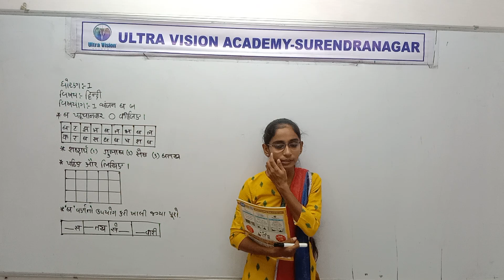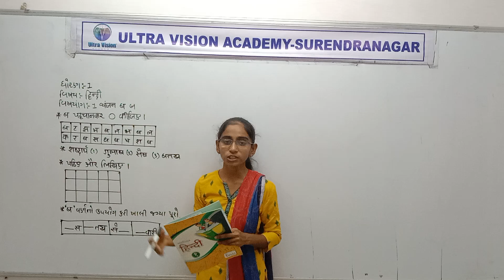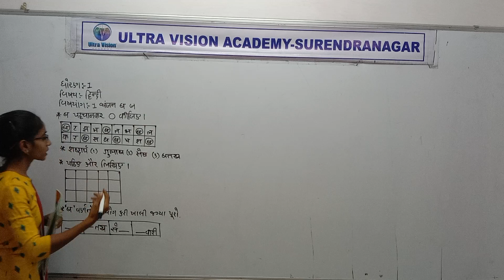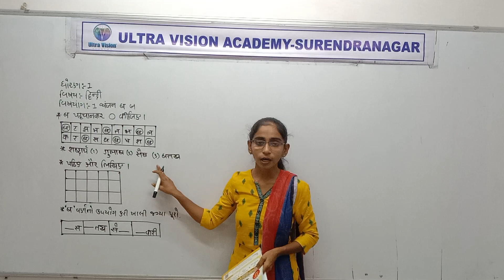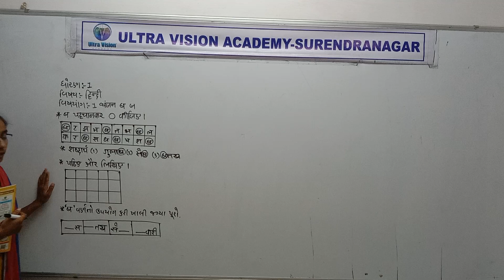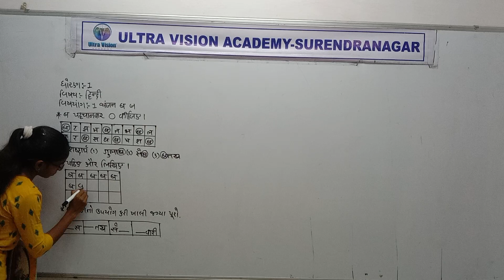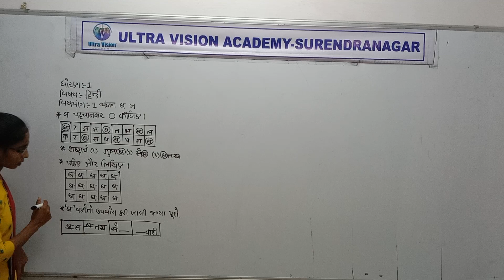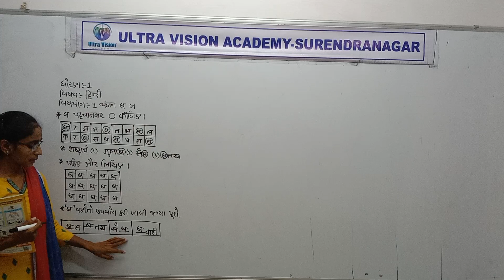STD 1 guj med Hindi Ch 1 vyanjan 'Ba'